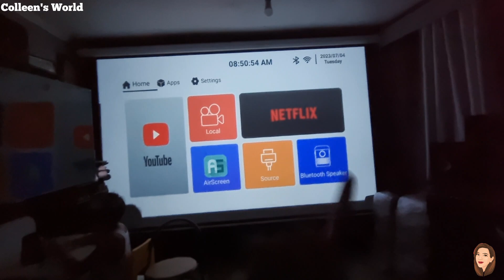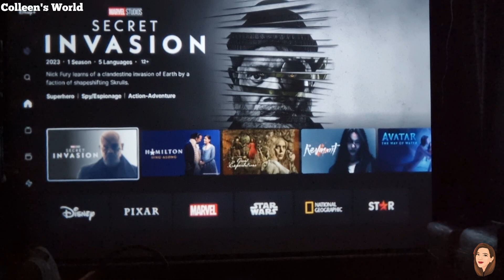KAPALIT NG SIRANG TV | GINAGAWA NAMIN KAPAG NAG-AAWAY ANG MGA BATA